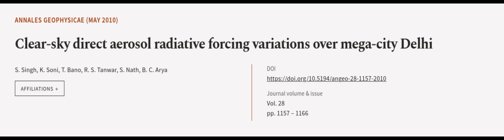Clear-sky direct aerosol radiative forcing variations over mega-city Delhi | RTCL.TV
### Keywords ###

### Article Attribution ###
Title: Clear-sky direct aerosol radiative forcing variations over mega-city Delhi
Authors: S. Singh, K. Soni, T. Bano, R. S. Tanwar, S. Nath ,and B. C. Arya

### Video Timestamps ###
0:00:00 - Summary
0:01:11 - Title
0:01:17 - Outro
0:01:21 - End